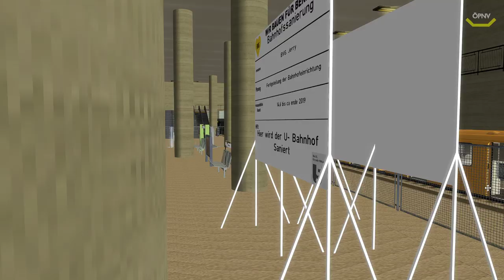Omsi 2 #95 Mit der U55 zum Hauptbahnhof *PC/HD/TrackIR5/60FPS/DE*